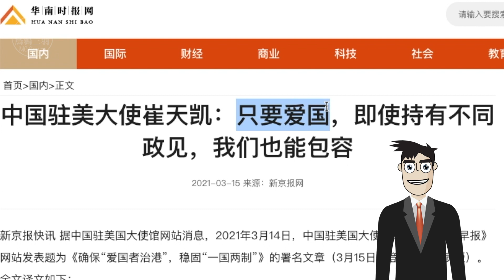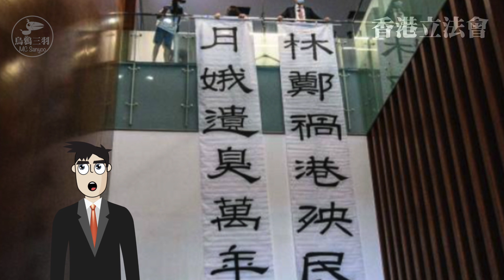「只要愛國，即使持有不同政見，我們也能包容」中國駐美大使崔天凱替中央發聲 | 避免香港愛國者治港變成港版文革無法收場